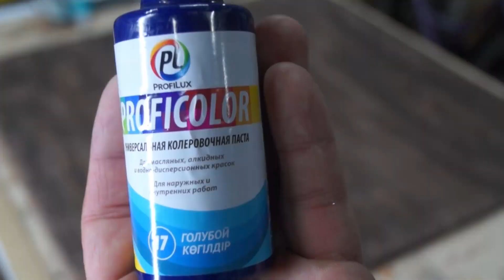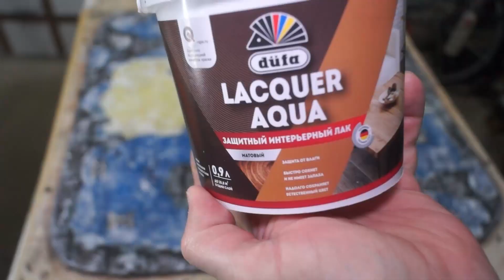Декоративное панно из строительных отходов своими руками Decorative panel made of construction waste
Создавая декоративное панно мы можем решить несколько задач.
Во-первых, мы украшаем наш интерьер.
Во-вторых, можем использовать строительный материал оставшийся от ремонта. Как говориться, выкинуть жалко, а хранить негде...
В-третьих, практикуемся в применении новых для себя материалов. С каждым днём различных материалов становится всё больше и больше... Новые производители... Цвета...
А, что Вы думаете по этому поводу?
Спасибо! Что дочитали мои размышления...
Очень жду Ваших откликов!!!

Creating a decorative panel, we can solve several problems.
First, we decorate our interior.
Secondly, we can use the construction material left over from the repair. As they say, it's a pity to throw it away, but there's nowhere to store it ...
Thirdly, we practice using new materials for ourselves. Every day there are more and more different materials... New manufacturers... Colors...
and what do you think about this?
Thanks! That you have finished reading my thoughts ...
I am very much waiting for your responses!!!

Al crear un panel decorativo, podemos resolver varios problemas.
Primero, decoramos nuestro interior.
En segundo lugar, podemos usar el material de construcción restante de la reparación. Como dicen, es una pena tirarlo, pero no hay dónde guardarlo...
En tercer lugar, practicamos en el uso de nuevos materiales para nosotros mismos. Cada día hay más y más materiales diferentes... Nuevos productores... Colores...
¿Qué opinas de esto?
¡Gracias! Que he leído mis reflexiones...

एक सजावटी पैनल बनाना, हम कई समस्याओं को हल कर सकते हैं ।
सबसे पहले, हम अपने इंटीरियर को सजाते हैं ।
दूसरे, हम मरम्मत से बची हुई निर्माण सामग्री का उपयोग कर सकते हैं ।  जैसा कि वे कहते हैं, इसे फेंकना अफ़सोस की बात है, लेकिन इसे स्टोर करने के लिए कहीं नहीं है । ..
तीसरा, हम अपने लिए नई सामग्रियों का उपयोग करने का अभ्यास करते हैं ।  हर दिन अधिक से अधिक विभिन्न सामग्रियां हैं । .. नए निर्माताओं... रंग।..
और आप इस बारे में क्या सोचते हैं?
धन्यवाद! कि आपने मेरे विचारों को पढ़ना समाप्त कर दिया है । ..
मुझे आपकी प्रतिक्रियाओं का बहुत इंतजार है!!!